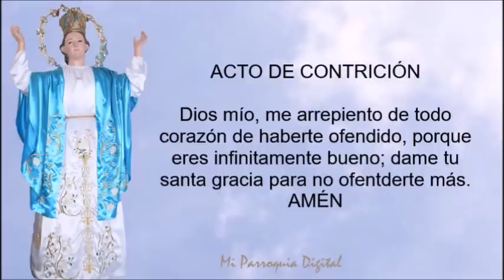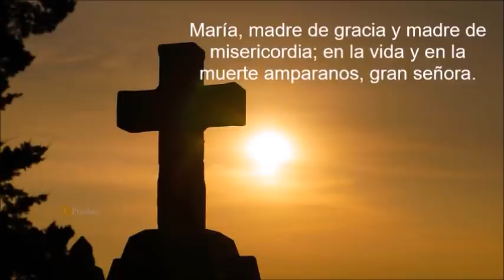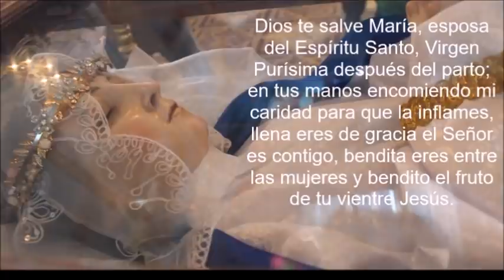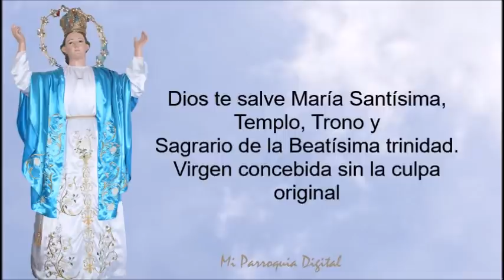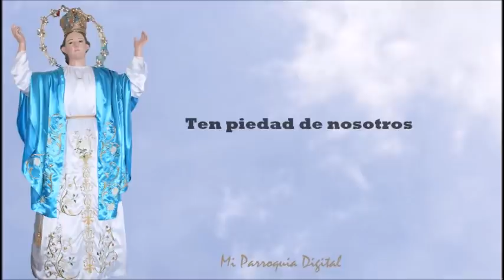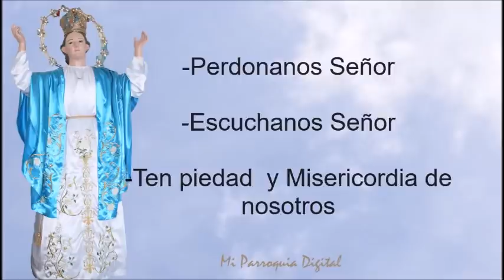Rosario de Hoy Martes 2 de Febrero de 2021